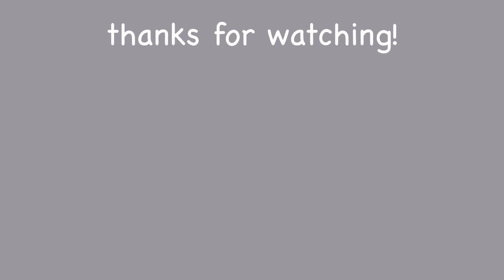fred and george being iconic legends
they are icons, they are legends, and they are the MOMENT

☾ notices
this video is not meant for kids. this video is not appropriate for children.